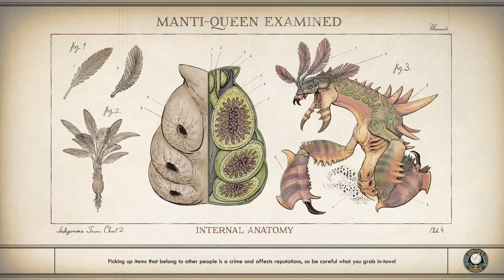The Silent Voices Walkthrough | Relay GB-23 | The Outer Worlds Gameplay Part 35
Edna Ingmire in Groundbreaker Engineering needs us to get this relay up and running before thier main communication station is blocked.  Things do not go quite to plan.